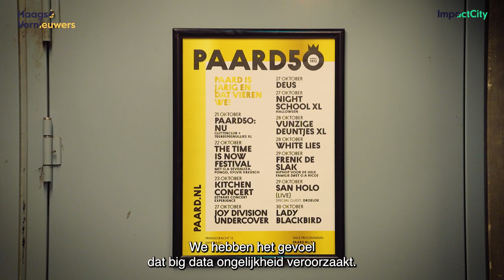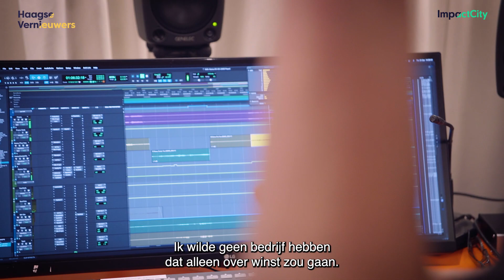The Hague Innovators 2022 - Reprex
Reprex: Makes big data reliable and accountable, delivering trustworthy analytics and AI solutions.

Reprex is one of the finalists in the The Hague Innovators challenge of 2022. With the The Hague Innovators challenge, the municipality of The Hague challenges startups, scale-ups, and students to present their innovative ideas for global issues, as described in the UN Sustainable Development Goals (SDGs).